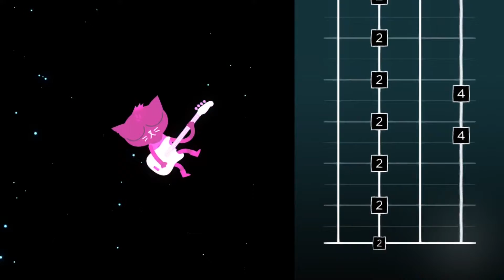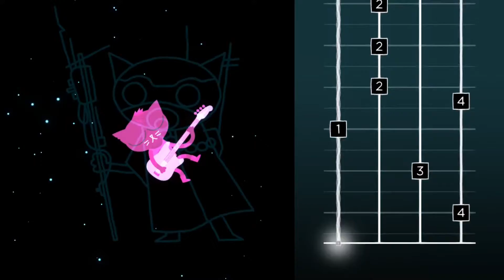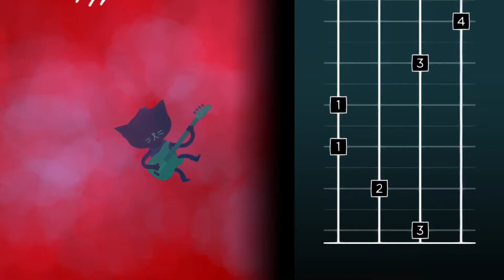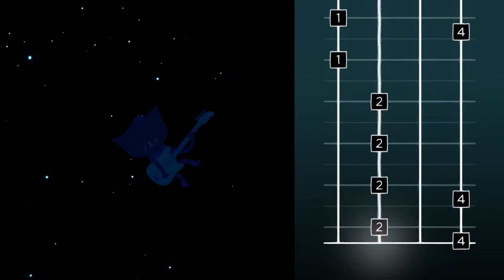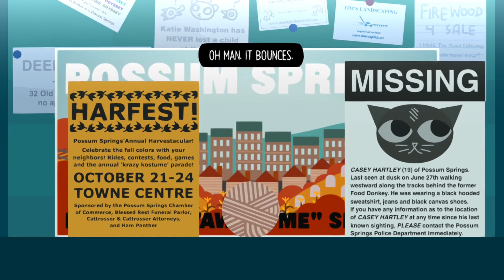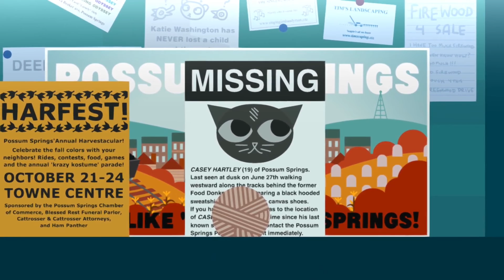Meeting Possum Springs | Night in the Woods Ep 2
We start exploring Possum Springs and talking to the neighbors.